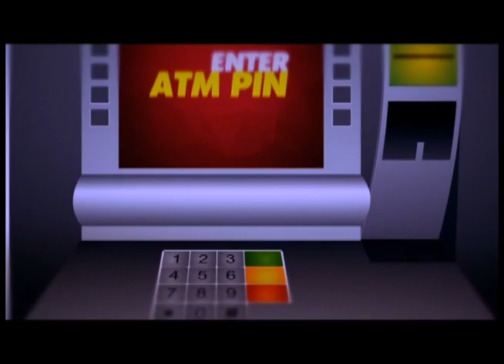sterling bank ATM promo